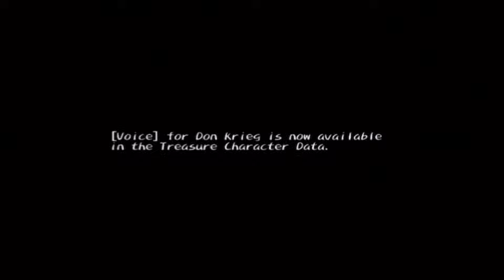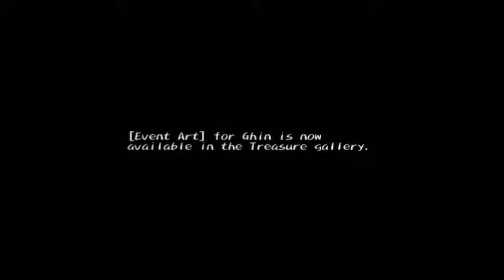#381 | One Piece: Grand Battle #18 - Don Kreig's Hard Story Mode!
Well, Don Kreig is now the easier story mode to complete on hard!

My goal is to play every single Playstation 2 game ever made... That's a whole lot of games, and it would make for a huge PS2 video library on YouTube!